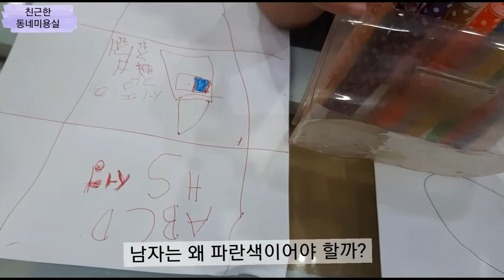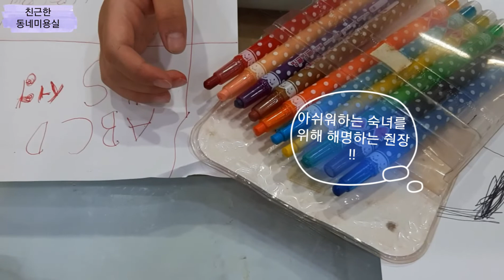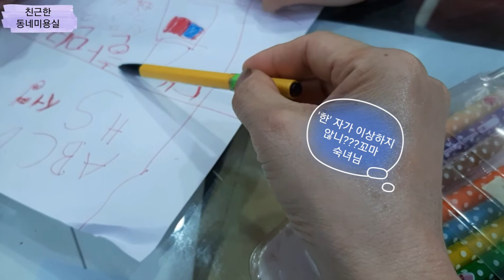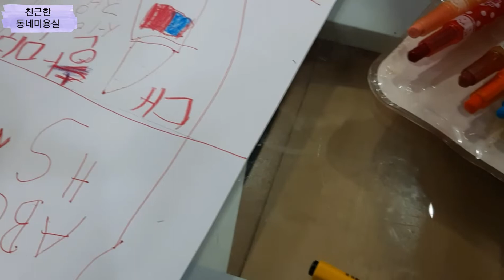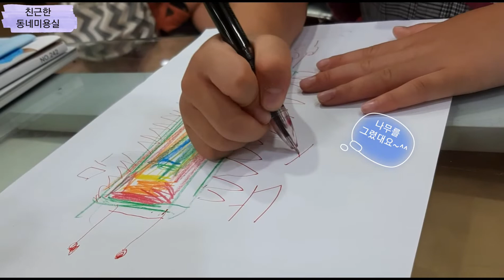행복 해 지고 싶은가요? 아이들이 노는 모습에 귀기울여 보세요 /살아 있는 나무에 가족 나무를 그려 내는 아이들의 심리 /그림을 그려 보면 아이의 마음을 볼 수 있대요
6살 서영이는
염색 하러 와서 지루 함을 달래려고
그림 그리기를 한다네요
서영이가 그리는 그림 세계에 빠져 봅니다.
마음이 지치고 권태로울 때
아이들 노는 모습을 지켜 보세요
그 세계에
무한한 사랑과 희망이  가득 하다는걸
발견 하게 될겁니다.
오늘의 주인공
서영이가 만들어 가는 정신세계
그림에서 찾아볼까요?